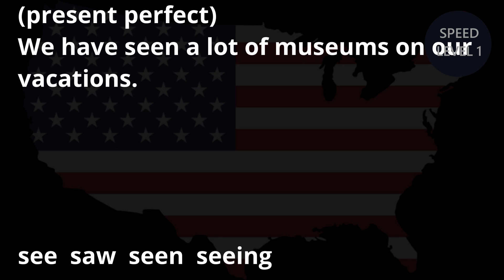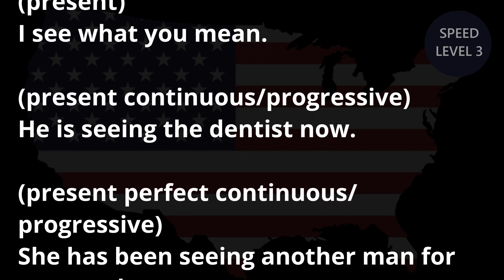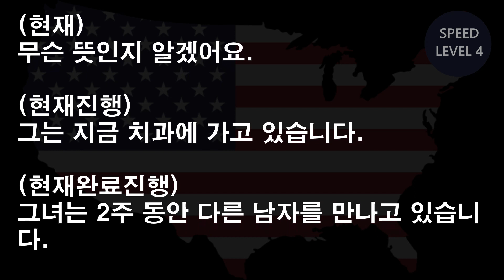[영어듣기] 3분 방구석 어학연수(초중급) Day120